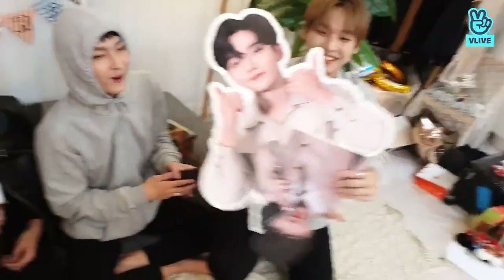191005 (Multi Sub) SF9 3rd Anniversary Group Vlive